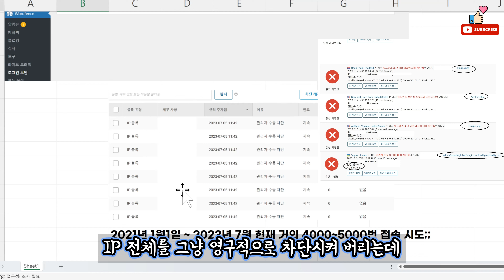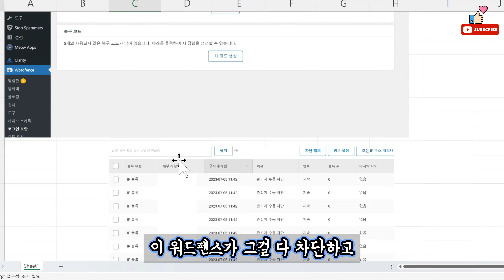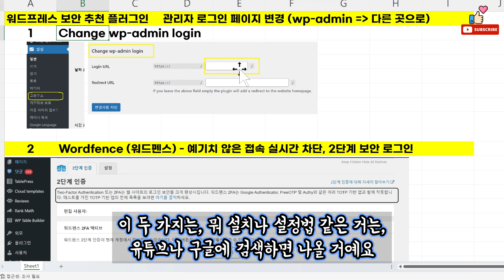[긴급!] 수천시간 키운 워드프레스 블로그 털린다! 이 플러그인 반드시 설치!!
* 부탁의 말씀,
영상이 도움 되셨다면,  후원 부탁 드립니다.
그동안 후원해주신분들 정말 감사드립니다.!!!
앞으로도 열심히 달리겠습니다!!
2) 유튜브 슈퍼땡스 기능
고맙습니다.

** 쿠팡에서 제품 구매하기 - 쿠팡 홈으로 가기 **
"본 링크는 쿠팡 파트너스 활동의 일환으로, 이에 따른 일정액의 수수료를 제공받습니다."

안녕하세요. 큐레이터 단비입니다
요새 워드프레스를 많이, 설치하고 계신 거 같은데
워드프레스는 보안 문제도 오로지 본인이 해결해야 돼요

개인홈페이지 이고,개인서비스 이기 때문에,
그 서버 자체도 개인이 서버를 빌리는 것이고,

서버 자체에 내에서 어떤 기능이 있어서
보안을 해결해 줄 수도 있는데

그럼에도, 워드프레스 자체가보안 문제를 완벽하게 해결할 수,
없을 수도 있기 때문에 플러그인을 보통 설치 하거든요

근데 로그인 페이지가 기본 WP-ADMIN 되있어요.
이 wp-admin을 다른 곳으로,다른 링크로 변경해주는 플러그인이
Chang wp-admin 로그인 이거든요.

이 플러그인을 설치하시면 그 자체 설정에 고유주소 란 페이지가 있어요.
고유 주소 밑에 이렇게 나타나요.

여기 있고 여기서 본인이 지정한 로그인 페이지를 임의로 작성하시면 되요.
이 주소가 다른 걸로 변경이 되요.

이 주소는 기본 주소기 때문에 로그인 관리자페이지를 누구나 다 알아요
기본적 주소이기 때문에 대부분 안 바꾸죠
이거를 바꿔 주는 역할을 해요

만약에 이 주소가 틀리면 여기로 딴 데로 가는데
이건 굳이 해 주셔도 되고 그냥 하셔도 되는데
저 같은 경우에는 아예 없는 주소를 다른 주소를 서서
홈페이지로 그냥 밖으로 빠져요.
(아무것도 안써도 홈페이지로 간다 합니다.)

요거를 설정 하시는 게 좋을 거 같고 이거 뭐 완벽하진 않은데
그래도 약간은 막아 주긴 하니까

그 다음에
이게 워드펜스 라고 예기치 않은 접속을 실시간 차단 해 줘요
누군가 홈페이지에 내가 모르는 주소로 접속을 하는데 (또는 특정 파일)
그 접속 실패 내역하고 접속 시도, 뭐 다 기록이 돼요

얘가 이거를
누군가 이상하게 접속할 때마다 차단 시키는 데
IP 전체를 그냥 영구적으로 차단시켜 버리는데

2021년 1월 1일부터 2023년 7월
이때까지 거의 4000건 ~ 5000건을 접속 시도했어요.

누군지 모르겠어요
중국, 말레이시아, 아프리카 대부분의 국가는 다 들어가는데
미국도 있고 아르헨티나 별의별 국가에서 다 접속을 시도해요.

이유는 모르겠어요
이걸 왜 개인 홈페이지를 이렇게 하는지 모르겠는데

어쨌든 그런 시도가 있으면
이 워드펜스가 그걸 다 차단하고

IP 를 기록을 해요
그 아이피가 기록이 되면 블로킹 이라는 데에서,
아이피를 그, 영구(지속) 거든요.
이거 한글로 나오는데, 퍼머넌틀리에요 (permanently)
요걸 영구적으로 차단시켜 버리는 거에요.

제가 쓰는 건 요 거고
다른 플러그인이 있을 수도 있겠는데
어쨌든 보안 플러그인은 꼭 설치해 주시는 게 좋을 거 같아요

뭐 이거를 설치하지 않고 관리를 하지 않으면 오로지 본인 책임이고
본인이 감당해야 되는, 그러니까 최대한 보안 플러그인은 설치해 주셔야 되고..

2단계, 다른 기능 있는데 워드펜스에 2단계 인증 있어요
대부분의 사이트가 그렇죠

인스타그램도 그렇고 구글도 그렇고
지메일 같은 거 2단계 인증 번호, 어떤 OTP 같은 것,
OTP 같이 6자리 숫자가 랜덤으로 계속 바뀌거든요
1분 단위로, 그 숫자를 입력해야 관리자 페이지 로그인을 할 수 있어요

그런 기능을 여기서 무료로 제공하거든요. 있긴 한데
저는 유료는 써보질 않아서 일단 두 가지,

워드프레스가 보안 위협을 많이 당해요
일단 관리자 페이지가 오픈 돼 있는 거 무작위 비밀번호 아이디 하고
비밀번호 입력해서 들어갈 수도 있는 거.

관리자 이름을 Admin,
Admin 해 주는 사람들이 있어요
그러면 그냥 털리겠죠?

이거 주소 꼭 바꾸시고, 비밀번호 최대한 길게 하시고,
2단계 인증 워드펜스 이거 설치해서, 2단계 인증,

이 두 가지는, 뭐 설치나 설정법 같은 거는,
유튜브나 구글에 검색하면 나올 거예요

요거 같은 경우에는 주소를 모르면
본인도 못 들어갈 수도 있으니까 조심하셔야 되고요

일단 요게 설치가 좀,
까다로울 수도 있으니까 (주소 기억 꼭!)

워드펜스 라도 꼭 설치하시는 걸 권장드립니다.
이상 큐레이터 단비였습니다.!